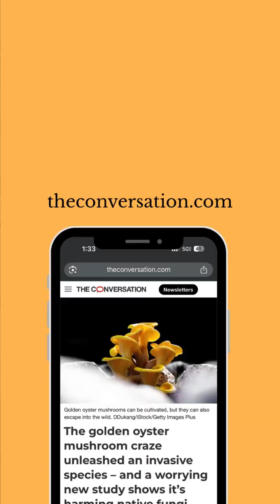Beware golden oyster mushrooms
Tasty but invasive and harmful to native mushrooms: Golden oyster mushrooms are a wood-decay fungus that threatens forest biodiversity and fragile ecosystems already stressed by climate change.

Aishwarya Veerabahu, a fungi expert who studies at the University of Wisconsin-Madison, reveals the dark side of escaped mushrooms 🍄‍🟫